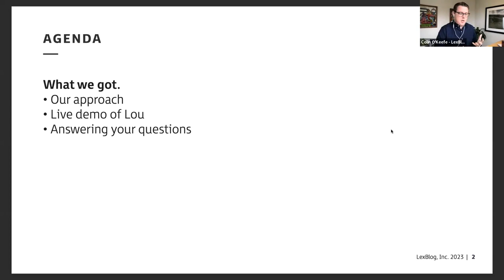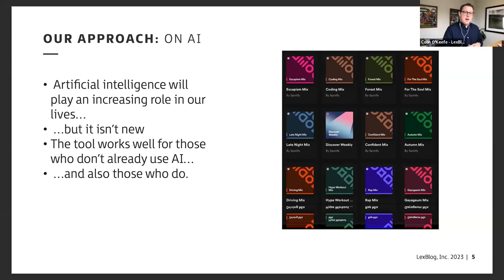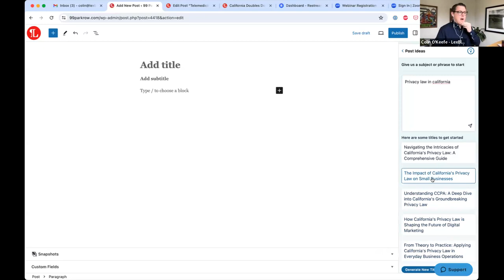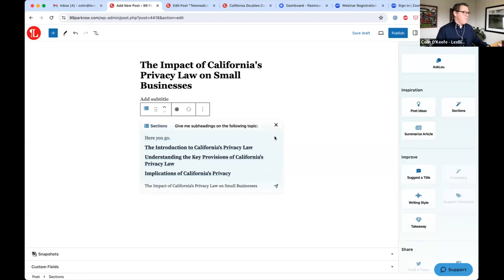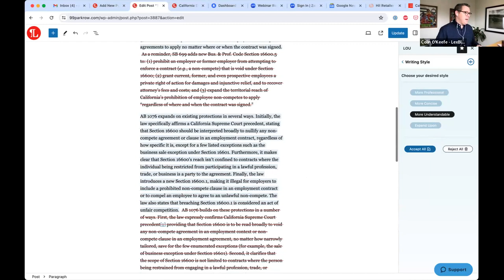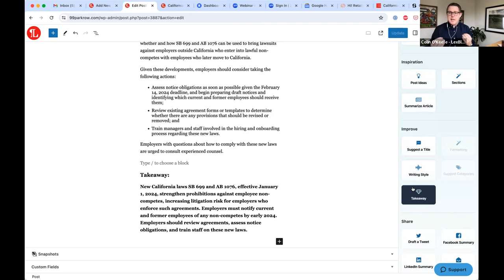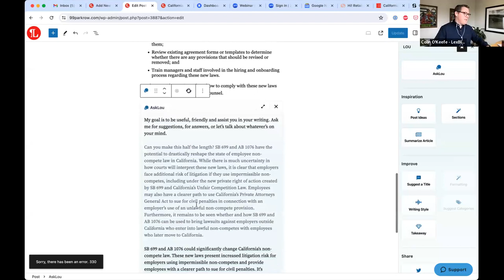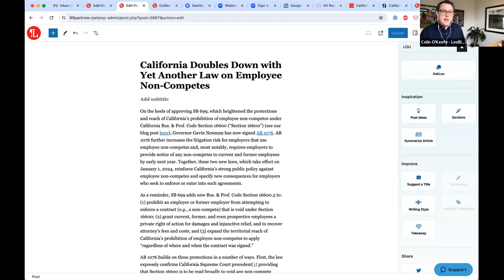Webinar: Meet Lou, the LexBlog Platform's AI-powered publishing assistant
If you missed the webinar on November 9th at 11 AM PT, no problem! We're delighted to share with you the recording where we introduced Lou, our new AI-powered publishing assistant.

During the session, we covered the following topics:

Blog content strategy
Generating post ideas
Using AI to cite other content
Improving social copy with AI
When and when not to use AI
The ethics of blogging with AI

Limited access to Lou is still available, and if you're interested, you can reach out to explore its potential further.